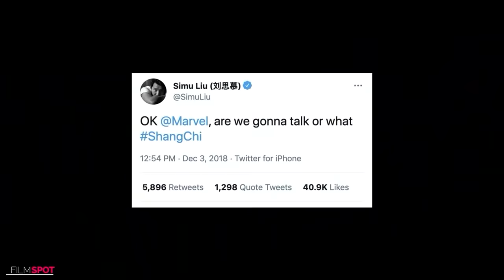SHANG CHI "Wong Calls Shang Chi" Trailer (NEW 2021) Superhero Movie HD